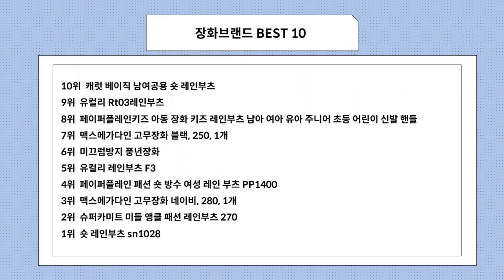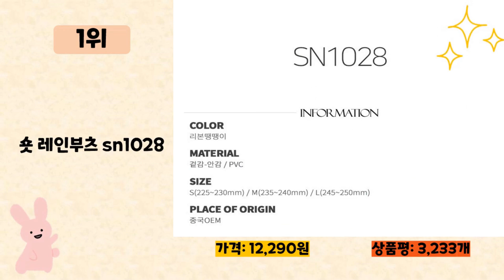장화브랜드 사기 전에 이 영상 먼저 보세요! 2024년 인기 많은 장화브랜드 추천 TOP10 / 구매후기, 판매량, 가격이 모두 반영된 최신 순위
2024년 판매량이 높은 장화브랜드 추천 TOP10을 소개합니다.

♥10위   캐럿 베이직 남여공용 숏 레인부츠  [  14,900원  ]

♥8위   페이퍼플레인키즈 아동 장화 키즈 레인부츠 남아 여아 유아 주니어 초등 어린이 신발 핸들  [  18,900원  ]

♥7위   맥스메가다인 고무장화 블랙, 250, 1개  [  9,800원  ]

♥4위   페이퍼플레인 패션 숏 방수 여성 레인 부츠 PP1400  [  22,900원  ]

♥3위   맥스메가다인 고무장화 네이비, 280, 1개  [  9,800원  ]

♥2위   슈퍼카미트 미들 앵클 패션 레인부츠 270  [  16,900원  ]